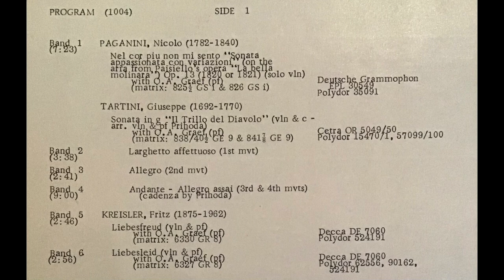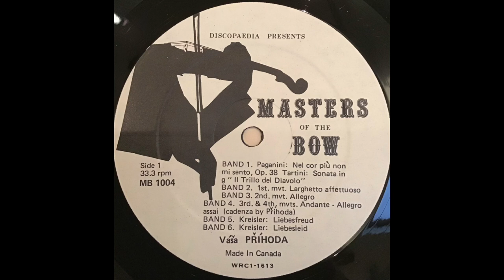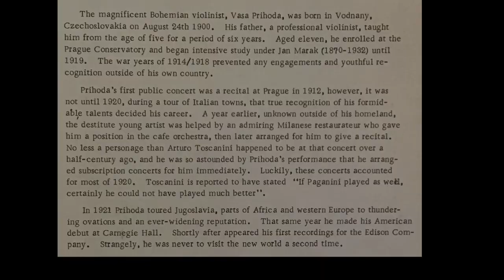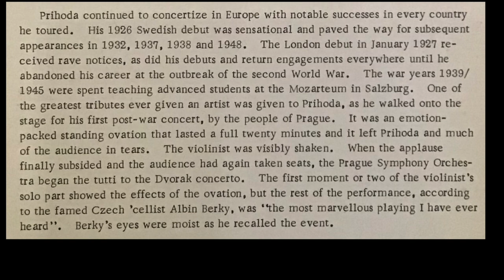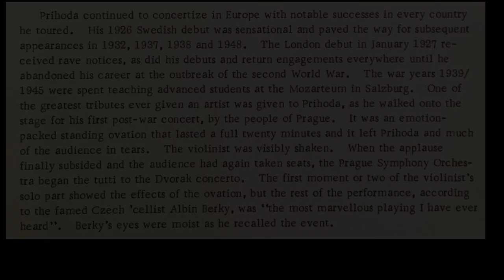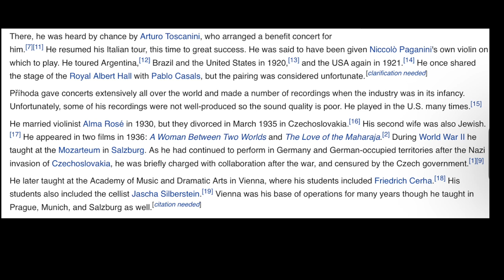Váša Príhoda plays Paganini Variations on 'Nel cor piu non mi sento' (rec. 1920s)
Nicolo Paganini: Variations on the aria 'Nel cor piu non mi sento' (from the opera 'La Bella Molinara' by Paisello), op.13
(recorded in the 1920s)

Váša Príhoda - Violin
Otto Graef - Piano